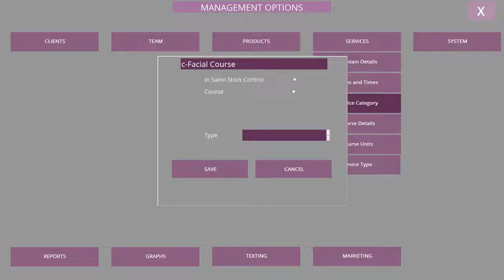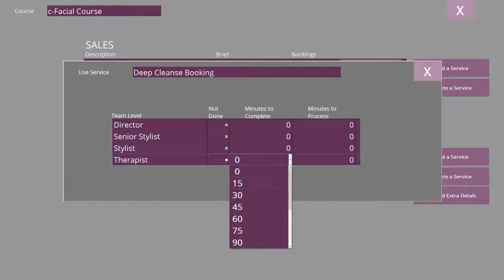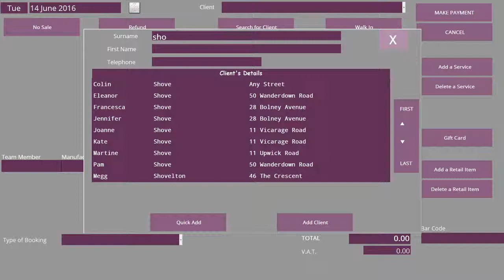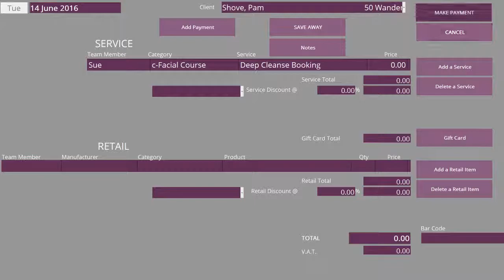Salon Advantage - How to set Up Courses